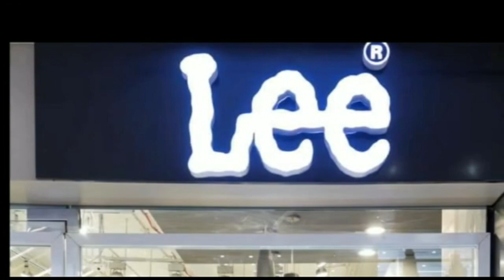समान विचारधारवाली पार्टी के साथ गठबंधन या विलय करेगी जाप